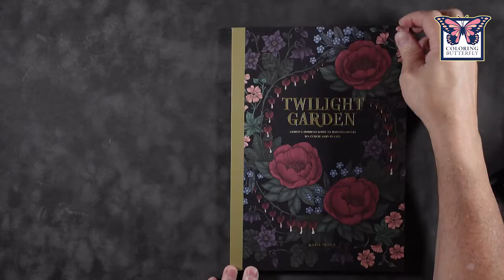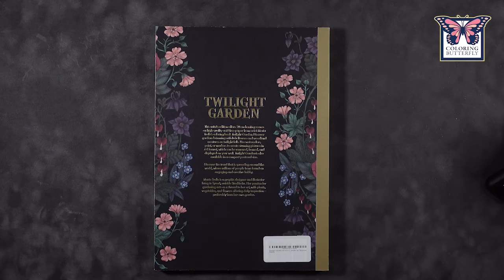Maria Trolle-Twilight Garden Artist's Edition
Author/Title: Maria Trolle-Twilight Garden Artist's Edition-Published in Sweden as Blomstermandala

Type of Video: Flip Through of Adult Coloring Book

Flip through categories:  Maria Trolle,  gardens,

What you will find: ColoringButterfly is where you can find hundreds of tutorials, tips & tricks, reviews, techniques and much more for the adult coloring.

Coloring book media: This adult coloring book is a great place to explore and test the use of coloring pencils, markers, pastels, and watercolors.